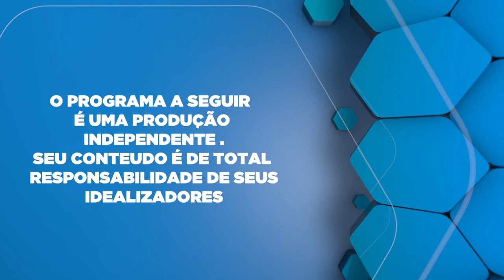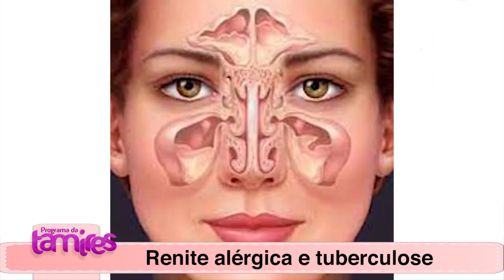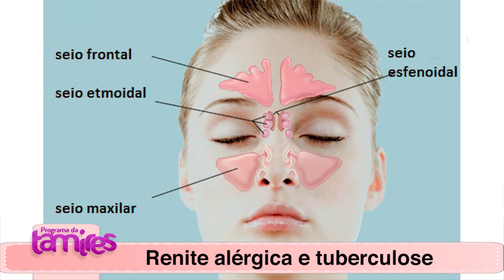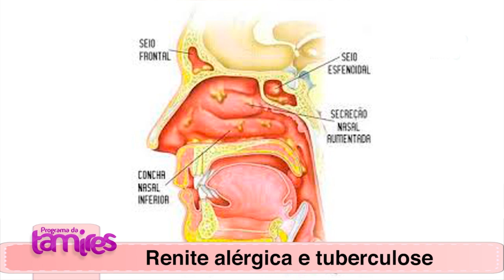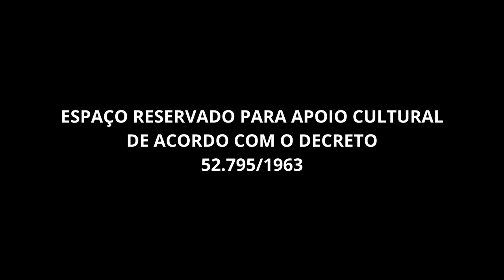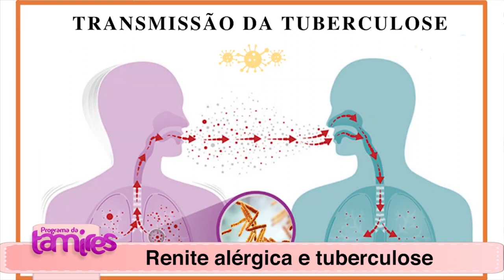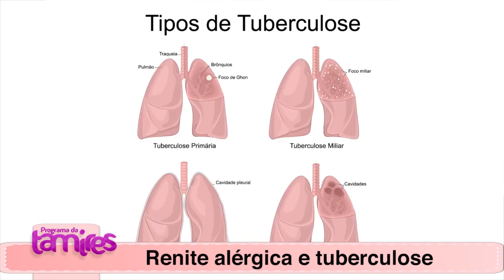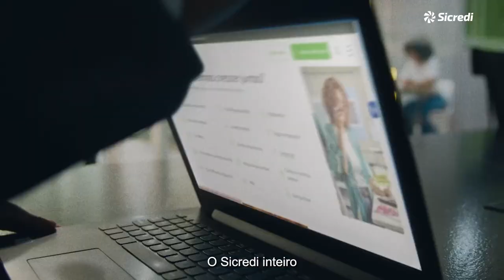Renite alérgica que fazer e os cuidados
Dr. Emerson Bolsonaro falando sobre a Renite alérgica o que fazer e seus cuidados.